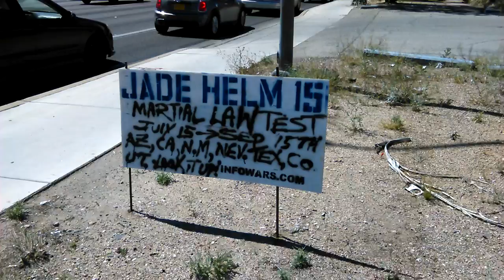"Jade Helm 15" Road Signs Warning Tucson Az.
"Jade Helm 15" Road Signs Warning Tucson Az. Thank You Sign Avenger!